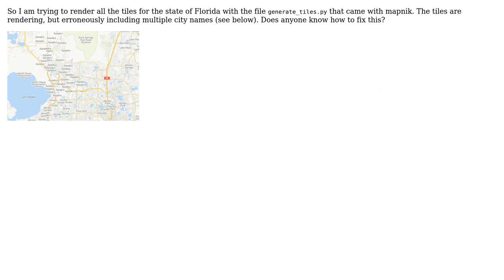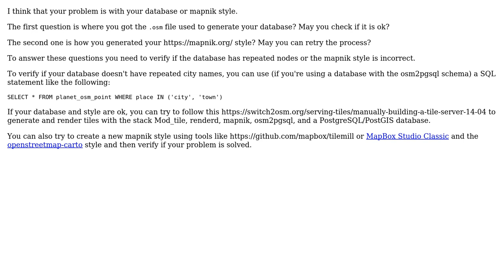GIS: Duplicated place names when rendering tiles with mapnik and mod_tile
With thanks & praise to God, and with thanks to the many people who have made this project possible! | Content (except music & images) licensed under CC BY-SA | Music | Images & others | With thanks to user valdeci user scai user Alexander L and the Stack Exchange Network Trademarks are property of their respective owners. You are responsible for your own actions.